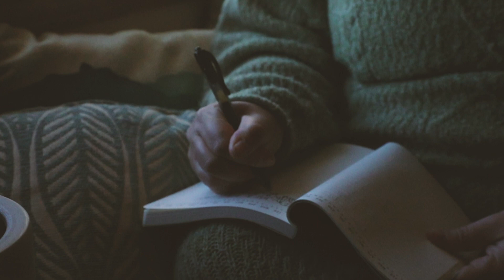The Bird by Colleen Duhart (official music video)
The Bird by Colleen Duhart ©

CREDITS
Lyrics/Melody/Vision - Colleen Duhart
Record Label/Studio - Lotown
Production/Recording - Lenny Mink
Vocals - Colleen Duhart
Backup Vocals - Jeremy Helm
Drums/Guitars/Piano - Lenny Mink
Bass - Craig Caesar
Percussion - John Zieger
Photography/Videography - Kurtis Gibbs
Animation - Todd Schowalter
Single Cover Design - Colleen Duhart
Thank you to these generous donors who contributed to my music video project and helped give The Bird wings:
CAROL MITCHELL
JAMIE RONCHETTO
MARY PORTER
STAYSEA WILLIAMS
KATHERINE CREELY
TONY GODFREY
JEFF MARXKORS
MARY WINTEROWD
LISA & JOHN STENGER
RHIANNON HOFFMAN
ALEXANDER RUWE
MARLIE LOVE
KALEY KOHLFELD
SPENCER DAY
DIANE & CHUCK WADE
CHRISTINE WAGNON
JESSICA BOUAOUN
HAYLEY & BLAKE BIRNER
CHRISSY & TOMMY LENTZ
DEAN DUHART & KATHLEEN DUHART
TRACI CRANOR
STEVEN & PAT REILING
TERRENCE MCCAULEY
GUY KINGSBURY
TAMMY HOLLINGSWORTH
ALAN KRAM
ASHLEY NAEGER
AIMEE & ROB WITZL
KATIE BISHOP
STEVE KRENSKI
MANDY & DREW MONIA
CLAIRE STANTON
LAUREN & ERIC KLUMB
BRIDGET ALBERS
GARY & JANINE BELK
DEBBIE & MIKE CRECELIUS
VICTORIA PRESSER
THE SEIBELS
MYLES & ELAINE KELLY
DANA KAY GODDARD
LIZ & LUKE PULLIAM
LILLIAN & DAN MANNING
PATRICIA ROLAND